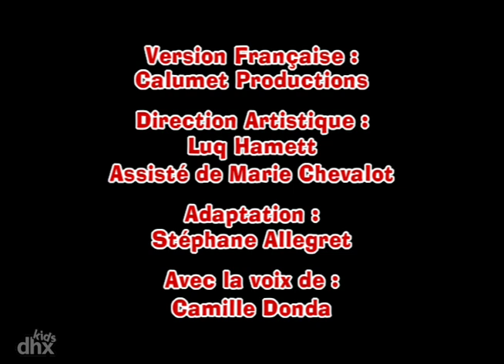Mes bestioles chéries 108 - Un véritable Ami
Windy vient de faire le grand ménage chez le vilain petit Kieffer et elle s'en va satisfaite. Qui aurait pu imaginer que peu de temps après, l'appartement serait entièrement saccagé ?